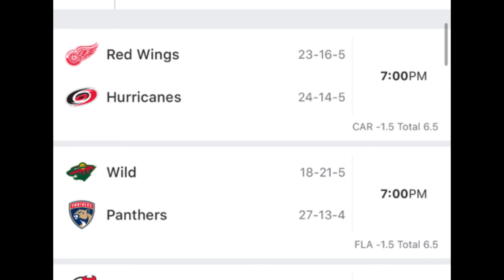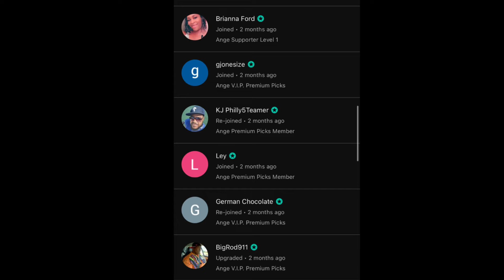NHL Predictions Today! 01/19/24 FREE PICKS and Betting Tips